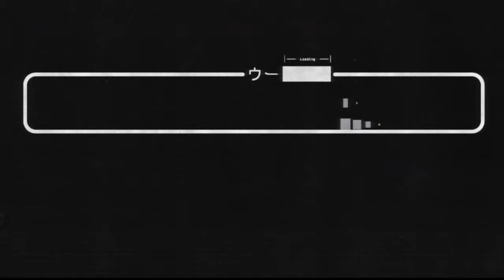Yuki Better Work | Yakuza 0 (51)